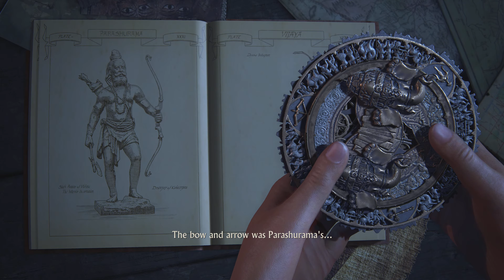Uncharted: The Lost Legacy (PS5) 4K HDR Gameplay - Part 1[4K 60FPS]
Uncharted: The Lost Legacy (PS5) 4K HDR Gameplay - (Part 1)

Uncharted: The Lost Legacy is a 2017 action-adventure game developed by Naughty Dog and published by Sony Interactive Entertainment for the PlayStation 4. It is a standalone expansion to Uncharted 4, and the first Uncharted game not to feature protagonist Nathan Drake. Players instead control treasure hunter and Nathan's old friend, former love interest and associate Chloe Frazer, who seeks the Tusk of Ganesh in the Western Ghats mountain ranges of India in the midst of a civil war, with the help of ex-mercenary Nadine Ross and Nathan's brother Samuel Drake all the while coming into conflict with Asav, a ruthless warlord and his army of insurgents.

Like other Uncharted games, Lost Legacy is played from a third-person perspective; players use firearms, and can use melee combat and stealth to defend against enemies. Players solve puzzles, incorporating several platformer elements to advance the narrative, and navigate the game world on foot or by vehicle.

Development of The Lost Legacy began soon after the release of Uncharted 4: A Thief's End in May 2016. It builds upon gameplay elements established in previous Uncharted titles with its more open-ended gameplay. Chloe, a supporting character who first appeared in Uncharted 2: Among Thieves, is the focus of the game, with the story, design and gameplay elements reflecting her character. Claudia Black, Laura Bailey and Troy Baker reprised their roles as Chloe, Nadine and Sam respectively, through voice and motion capture, and assisted writer Josh Scherr and creative director Shaun Escayg with the development of the characters and story. Critical response to the game was positive.

Uncharted: The Lost Legacy (PS5) 4K HDR Gameplay - (Full Game)

Uncharted: The Lost Legacy PS5 Full Game